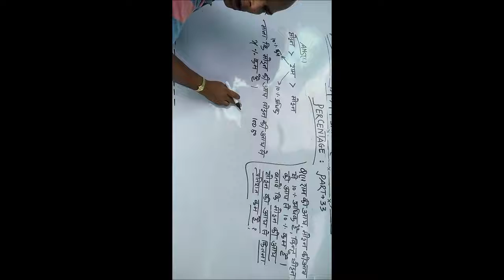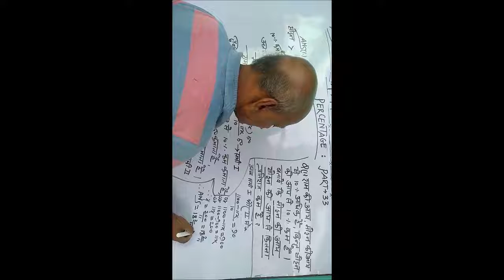Percentage part -33 for Child Competitions